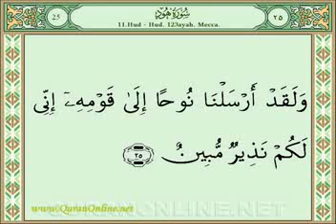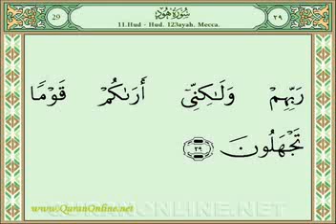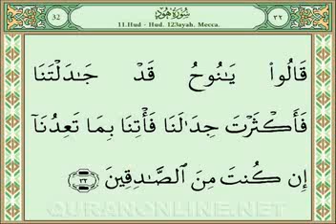Quran Video Streaming on Quranonline net12 2